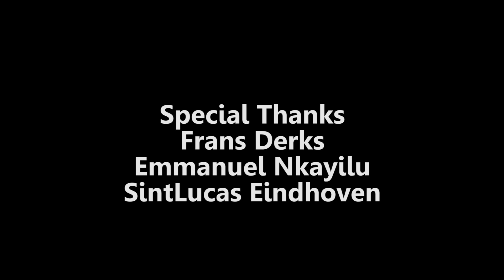AXE (Short Film)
A short suspense film I made for a school project.